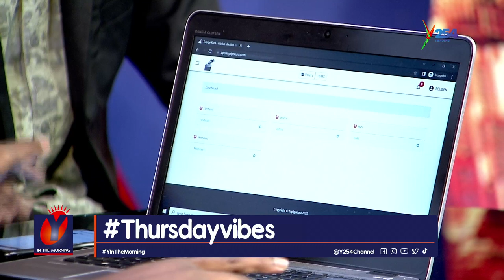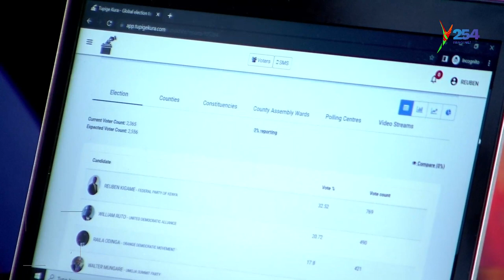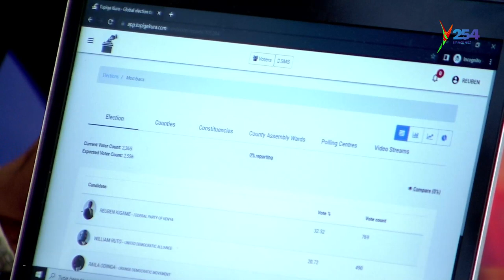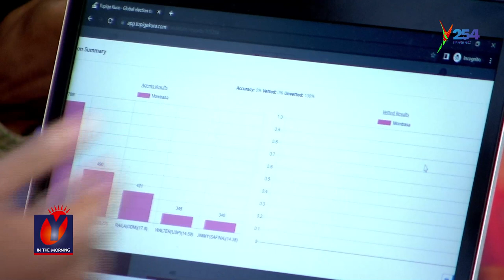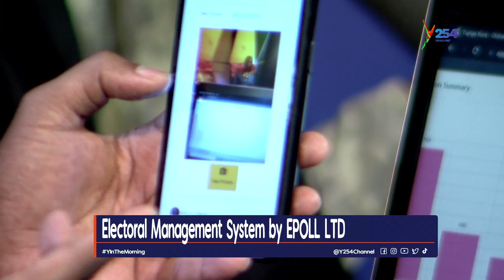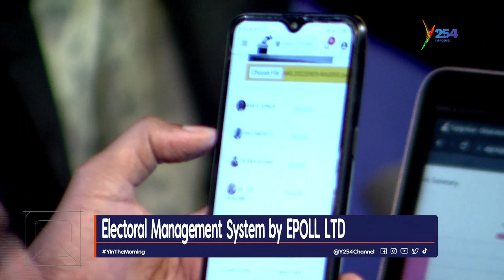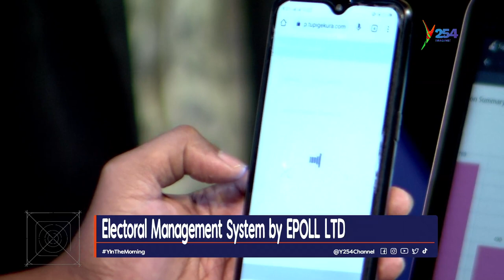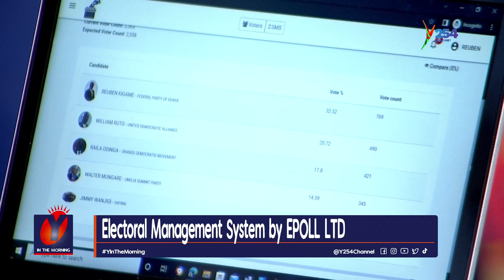SpotOnTech | Electoral Management System by Epoll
Epoll has developed an Electoral Management System that is complementing the electoral system used by IEBC with an aim of promoting election transparency.